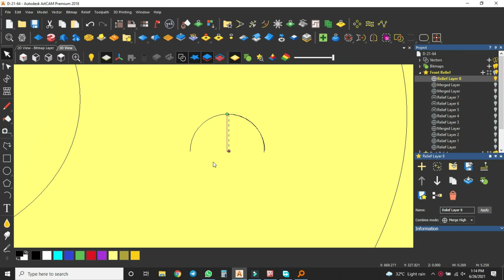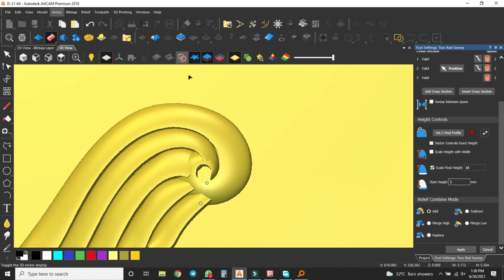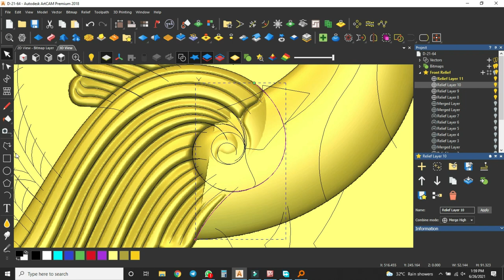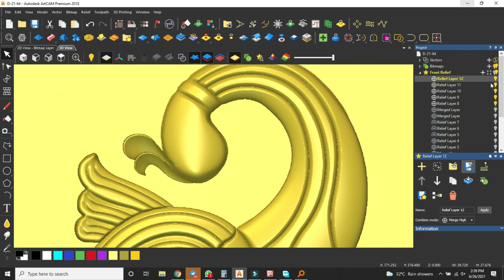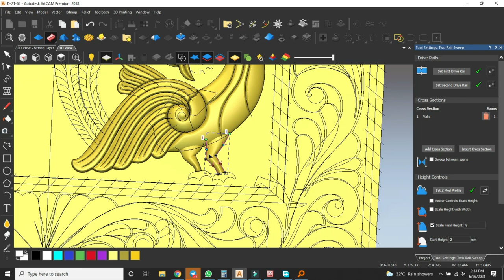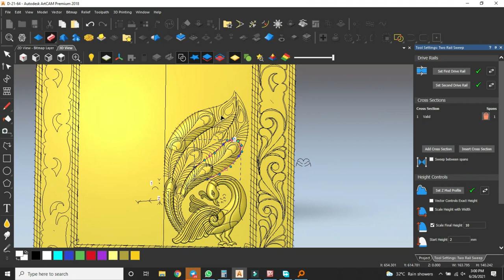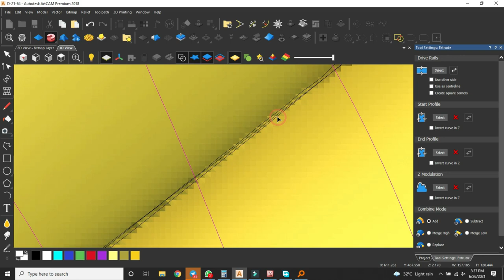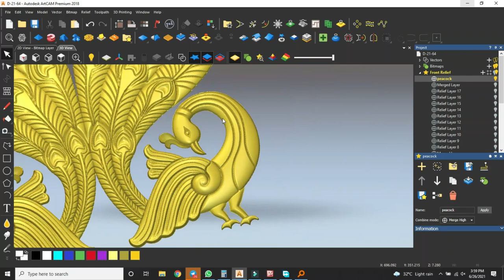How to make 3D Peacock Design in Artcam